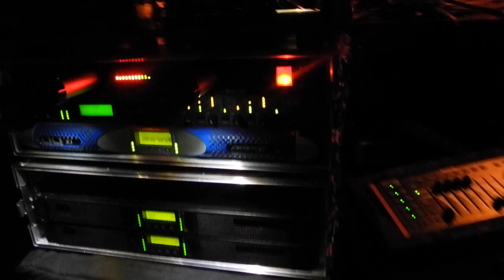TAUDIO Pure Krusevac Marko Nastic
Ozvucenje , rasveta TAUDIO
Danley TH118 Subs x 8
Meyer MINA tops x 8
MMacoustics g12  Monitoring  ,   front fill